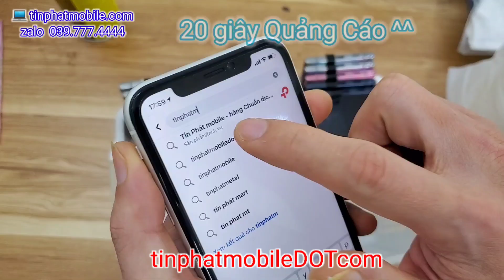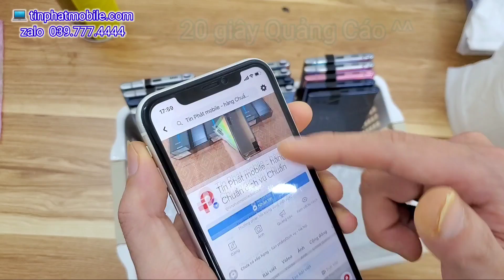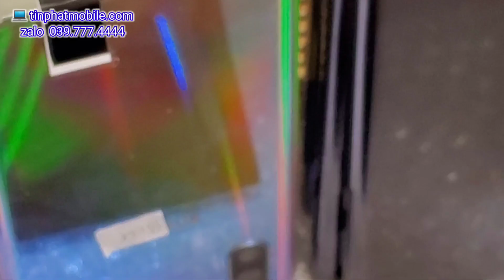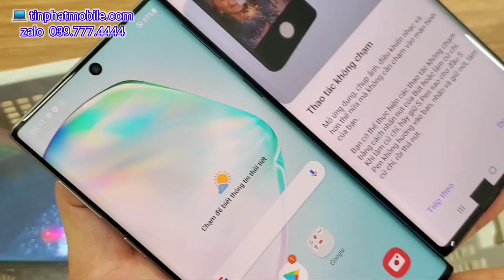lắp ngược camera, đến lạy các ông thầy!!!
Nay test máy, thấy chúng nó lắp ngược cả camera luôn ạ! Tiện clip này em sẽ bung ra xem máy zin nó như thế nào các bác nhé!
Nhớ đặt câu hỏi, trao đổi ở phần bình luận nha! Em sẽ luôn trả lời mọi bình luận ạ :D
Facebook: TinPhatmobiledotcom (search trên ô tìm kiếm của FB)
Địa chỉ: HH1C Linh Đàm, Hoàng Liệt, Hoàng Mai, Hà Nội.
Mục lục video:
00:00 mở đầu